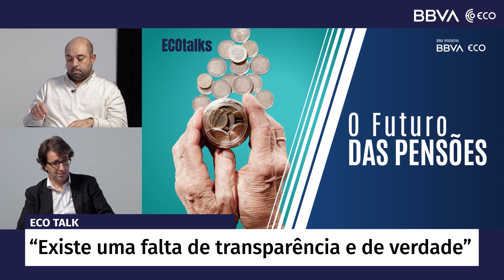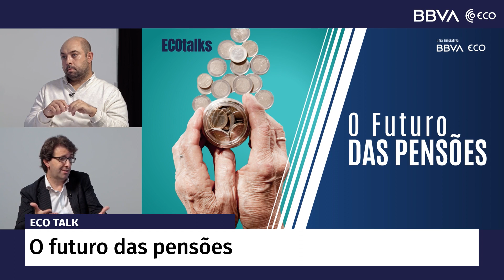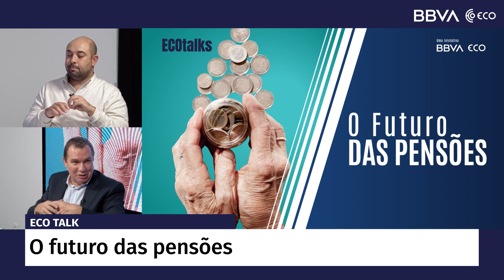Qual é o futuro das pensões em Portugal?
Numa conversa no Estúdio do ECO, Jorge Bravo, professor da Universidade Nova de Lisboa, e Jorge Botelho, responsável pela Gestão de Ativos BBVA, identificam algumas soluções ao alcance dos portugueses para construírem um sólido complemento de reforma e sugerem ainda uma mão cheia de soluções que estão a vingar além-fronteiras que poderiam ser adotadas em Portugal, para que os Anos Dourados possam ser vivos com qualidade e tranquilidade.